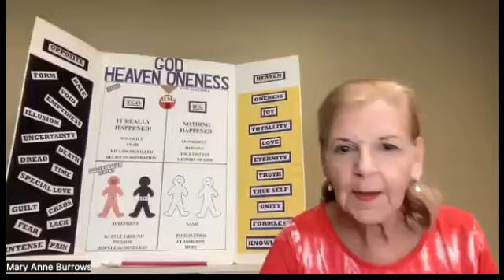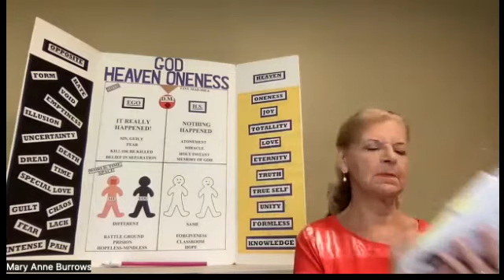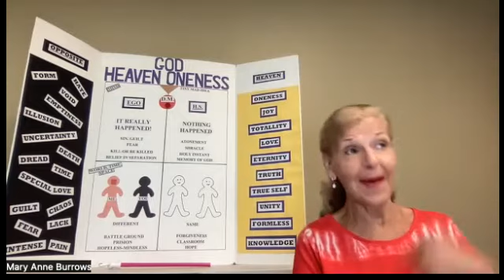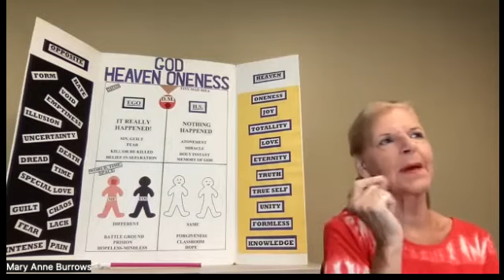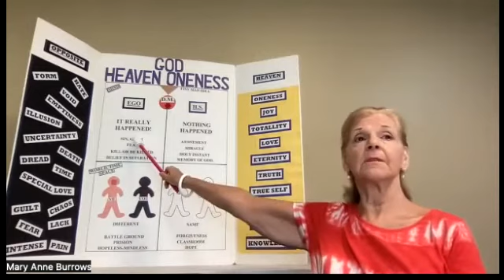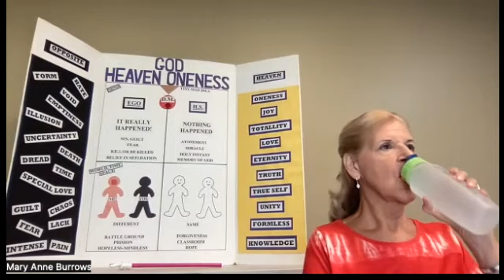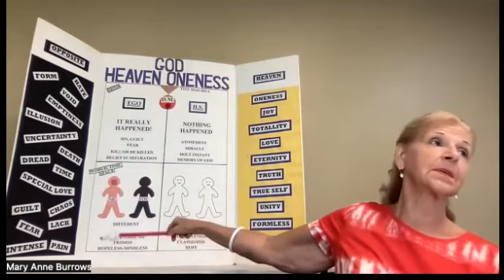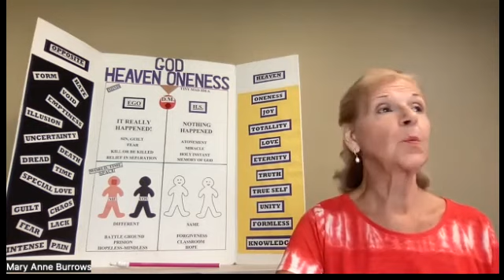ACIM 7/2/22 Reflections of "A Course in Miracles"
ACIM 7/2/22
I shared information about Bill Thetford.   We talked about his childhood and the struggles he went through.  His sister dying, him having Rheumatic  Fever for 3 years, the Rheumatic Fever effected his walking ...the doctors never thought he would walk. He was home school durning that time.  He did eventually heal and eventually was able to walk again.   When he want back to school he felt different and didn't fit in.  So he never felt comfortable.
After HS school, he won a scholarship to college.  He joined a fraternity but he was not very comfortable in that setting. And of course, He and Helen had a difficult relationship.

On July 4th 1988 Bill passed away. Before he died he felt free of all of his baggage. and even said "It is my Independence Day!" He told Judith Skutch that he had forgiven everyone. even Helen.

Then I read section from the book "Never Forget to Laugh" which is about Bill.